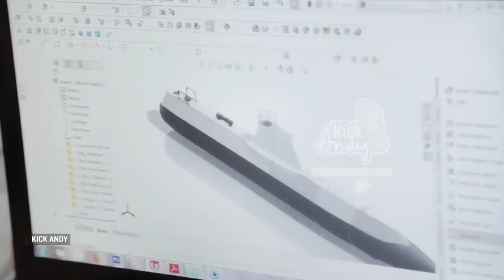KICK ANDY - ANAK KOLONG MENGGAPAI DUNIA #4 (KAHARUDDIN DJENOD)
Kaharuddin Djenod, Ilmuwan Pembuat Kapal Kelas Internasional Kahar adalah salah satu anak bangsa yang sudah malang melintang di dunia perkapalan tanah air bahkan internasional. Masa kanak-kanaknya dipenuhi impian membuat kapal, hobinya pun membuat kapal-kapalan, terinspirasi dari mainan legendaris bernama kapal othok-othok. Kini setelah usianya separuh baya ia benar-benar membuat kapal yang mengarungi lautan, persis seperti  mimpinya di masa lalu.

Saat kuliah di Jepang Kahar mendalami dunia perkapalan dan  mendapatkan gelar doktornya di Hiroshima University, Jepang di bidang arsitektur perkapalan (Naval Architecture), bahkan sempat meraih Mahasiswa Terbaik Studi Perkapalan se-Jepang di tahun 1997. Ketika dirinya kuliah S3 di Jepang tersebut, Kaharuddin berhasil membuat algoritma sistem optimasi desain kapal untuk kapal kontainer, yang diperlukan untuk mencapai efisiensi dalam proses pembangunan kapal. Temuannya itu kemudian dia patenkan dan banyak digunakan oleh perusahaan kapal di Jepang.